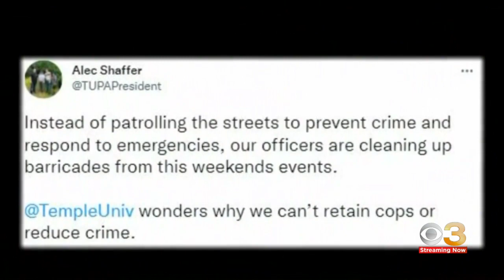Temple University's first Vice President of public safety begins new role